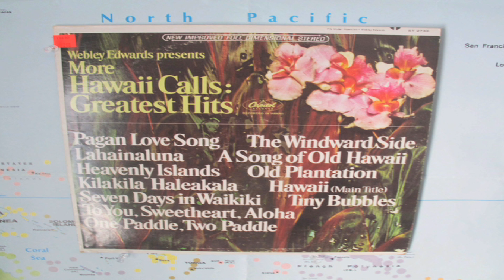Webley Edwards - Corvallis, OR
This is part of the Hapa Haole map.